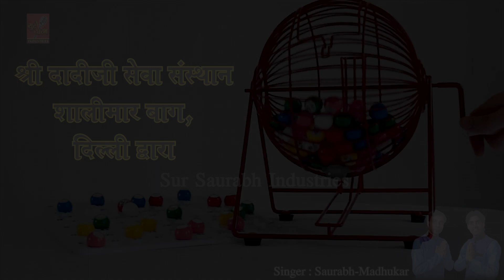Aao Ji Aao Ji खेलें भजनों वाली Housie // Rani Sati Dadi Bhajan Mahotsav By Saurabh Madhukar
Teej Sindhara Utsav, Dadiji Ko Byawalo & RaniSati Dadi Bhajano Ki Housie
PLACE :- The Heritage Grand - Banquet Hall Britannia Chowk, Ring Road, New Delhi - 110035
PRESENTED BY :- SHREE DADIJI SEWA SANSTHAAN (PANJI.) SHALIMAAR BAAG DELHI

Rani Sati Dadi Bhajan : Aayo Ji Aayo Ji Milke Khele Housie
Singer : Saurabh-Madhukar (Kolkata)
Music Label : Sur Saurabh Industries.

☛ दादी की चुनड़ी-मेहंदी, गजरा सब कुछ है इस एक भजन में || RaniSati Dadi Bhajan || Saurabh Madhukar